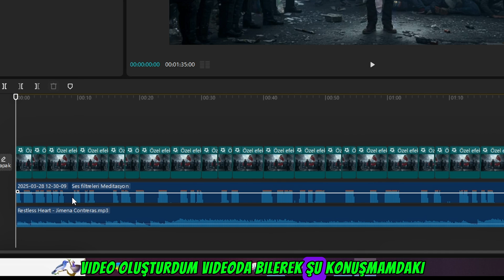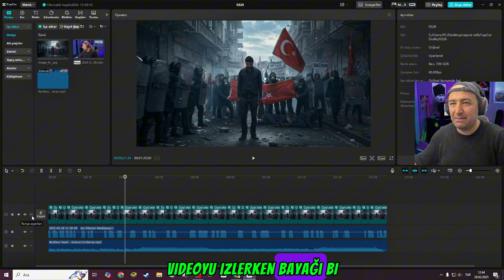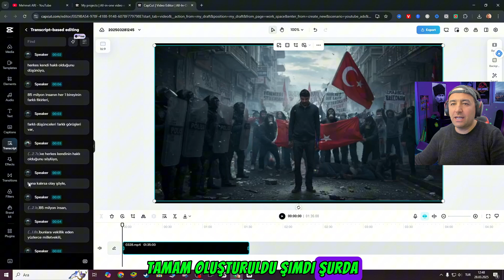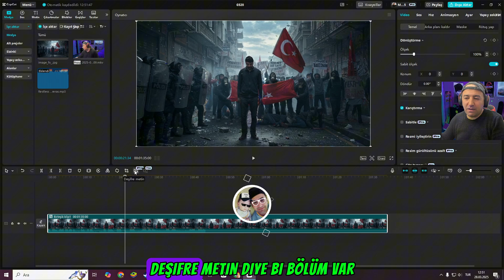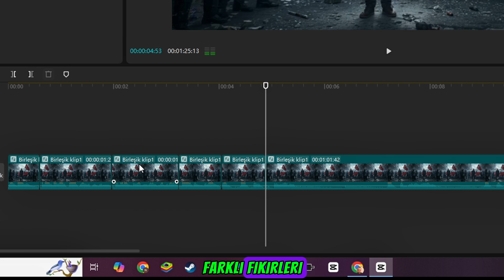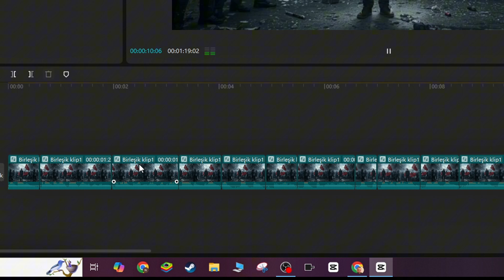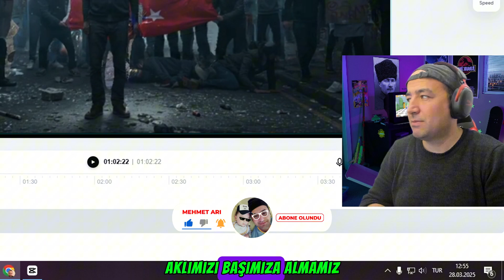CapCut Jump Cut Nasıl Yapılır? 🎥⚡ Hızlı ve Kolay Kesme Tekniği!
📌 CapCut Jump Cut Nasıl Yapılır? Editlerini Hızlandır!

🎥 Videolarını daha dinamik ve akıcı hale getirmek mi istiyorsun? Jump Cut tekniği tam sana göre! Bu videoda CapCut’ta jump cut nasıl yapılır, edit nasıl hızlandırılır ve jump cut tekniğiyle kesintisiz geçişler nasıl oluşturulur hepsini adım adım gösteriyorum!

🔥 Bu rehberde öğreneceklerin:
✅ CapCut’ta Jump Cut efekti nasıl yapılır?
✅ Kesintisiz geçişlerle videonu nasıl hızlandırırsın?
✅ Jump Cut ile sıkıcı anları nasıl yok edersin?
✅ CapCut editlerini profesyonel hale getirme tüyoları!

💡 Edit yaparken hız kazanmak ve izleyiciyi ekrana kilitlemek için Jump Cut şart! Eğer sen de profesyonel video düzenleme tekniklerini öğrenmek istiyorsan videoyu kaçırma!

📢 Sen de denedin mi? Yorumlara yaz, fikirlerini paylaş! 💬

🎬 Mehmet Arı Edit - CapCut Eğitimleri

💡 Neler Öğreneceksin?